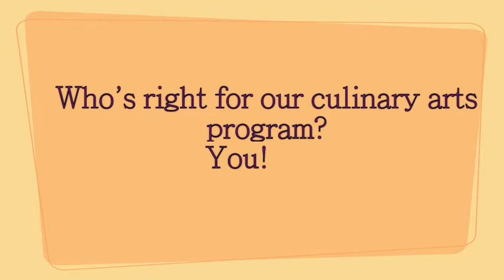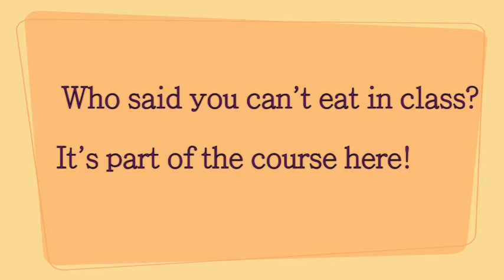What's college like? Culinary Arts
A look inside a culinary arts class at San Jacinto College